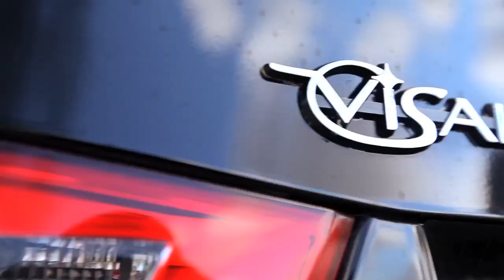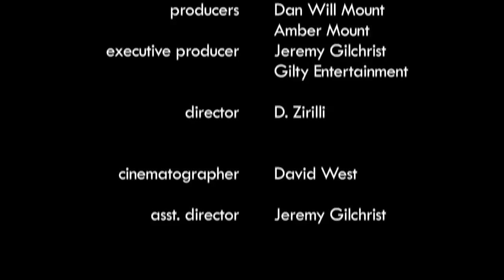Shake It Up Official Music Video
Shake It Up music video was inspired by a group of people who promote the 90 day health challenge, Body by Vi. This video is a depiction of the lifestyle that many of The Challenge Promoters across the globe live.